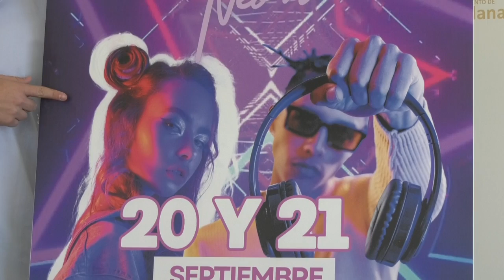CHICLANA | EL CENTRO BOX ACOGE DOS NUEVAS FIESTA DE MENORES LOS DÍAS 20 Y 21 DE SEPTIEMBRE